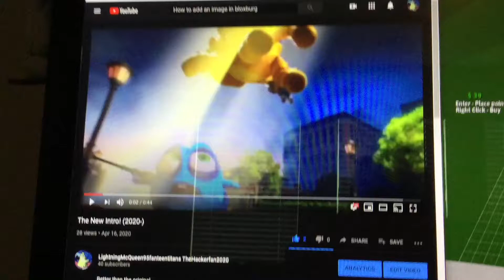My reaction that my channel got 40 subscribers.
Tysm guys! Thanks for the support you’re giving!